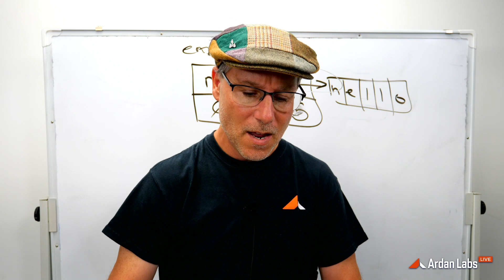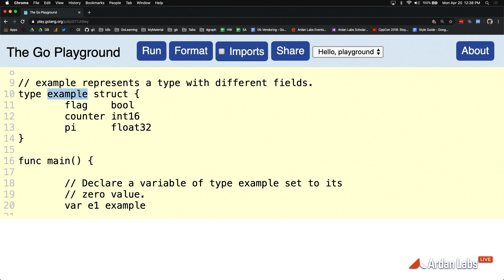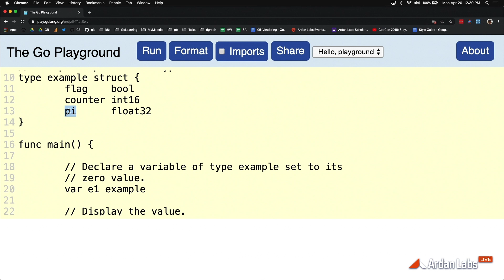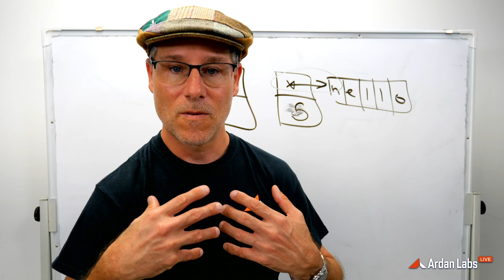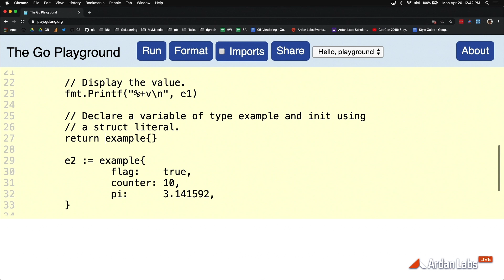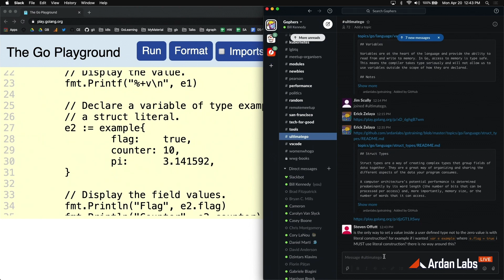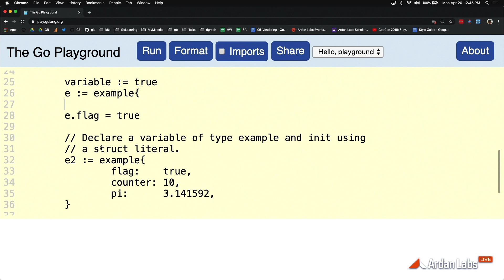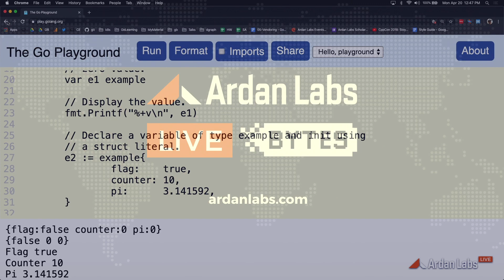Go Syntax - Struct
Go's syntax may seem foreign to what you've seen in other languages. Let's take a quick look at Struct and how we define user defined types.